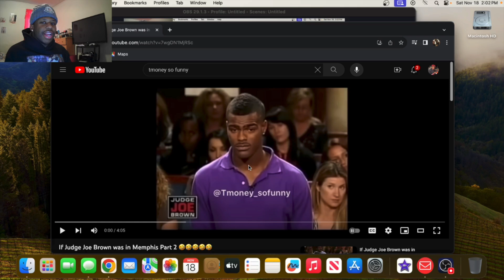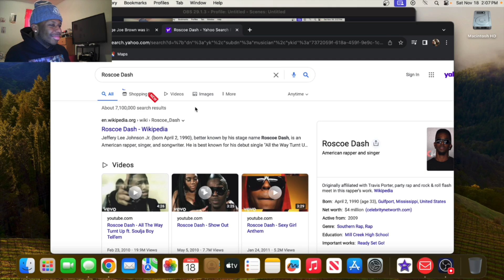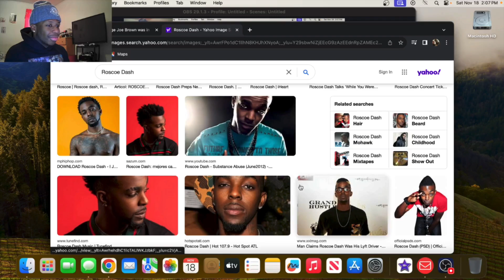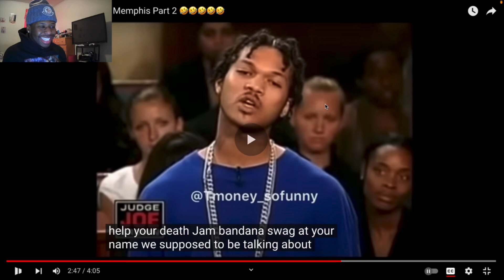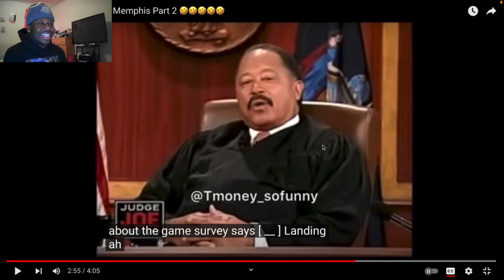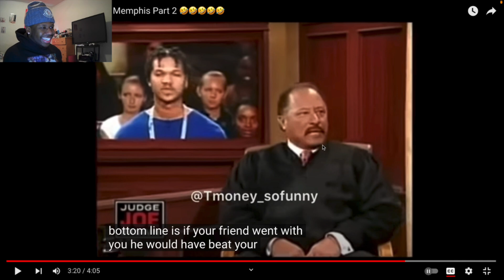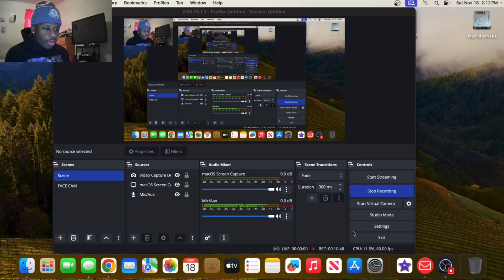My Reaction To Tmoney Sofunny If Joe Brown Was In Memphis...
Aint no way man. I ain't know my son joe brown be bringing n!ggas on the show to hop on they ass like that. Maybe I gotta go on there and show him how us jersey n!ggas really get down lol.

Yall Enjoy...